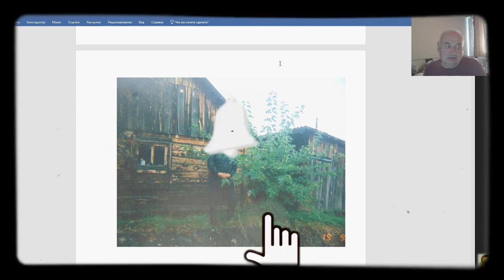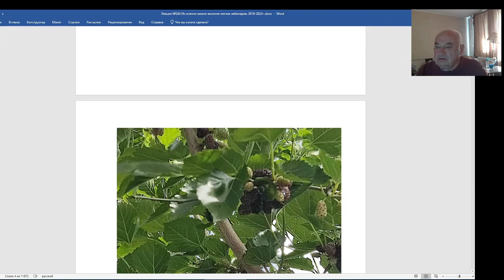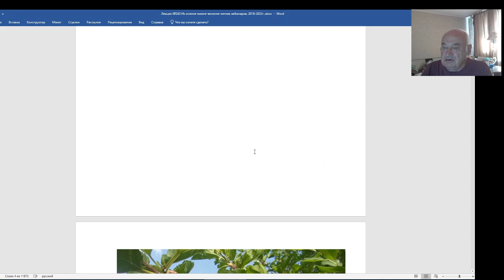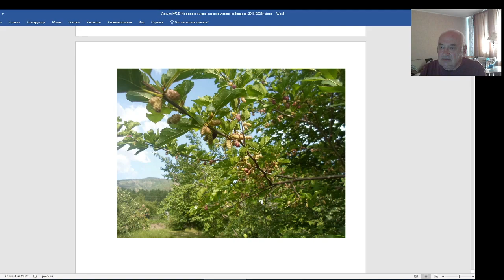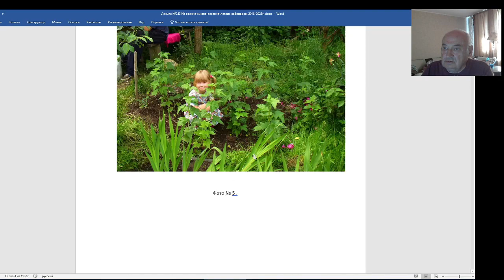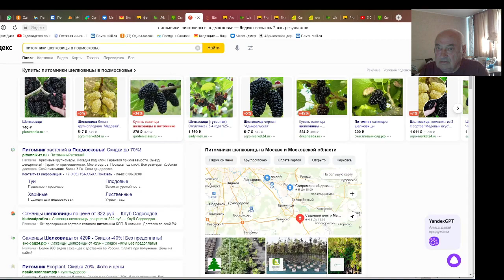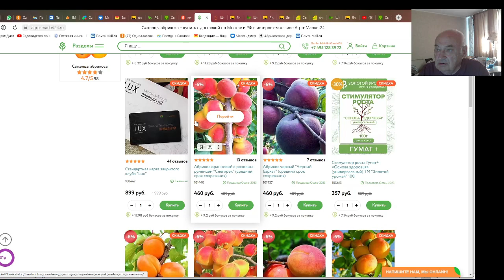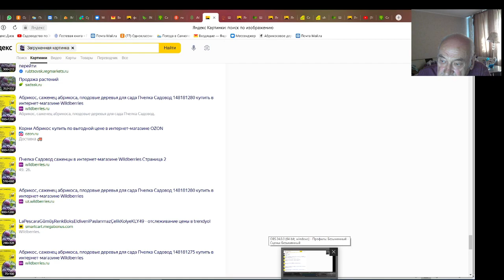Шелковица чудо рождения в Сибирском саду В. Железова. Серия 4.